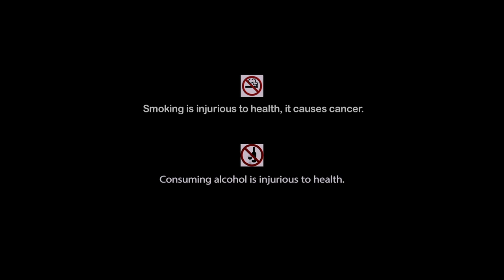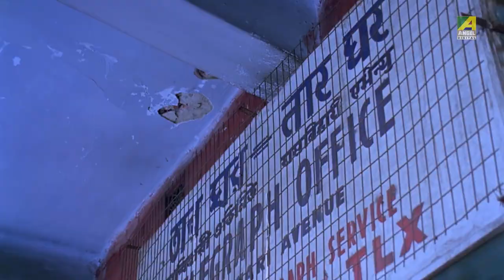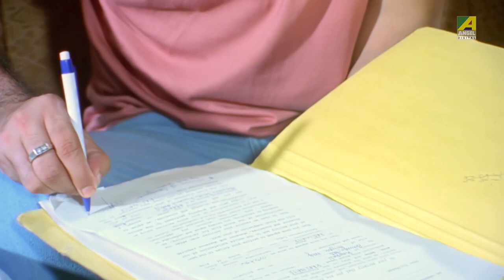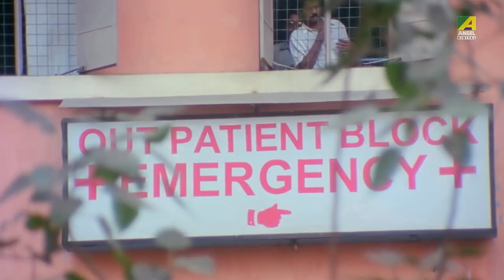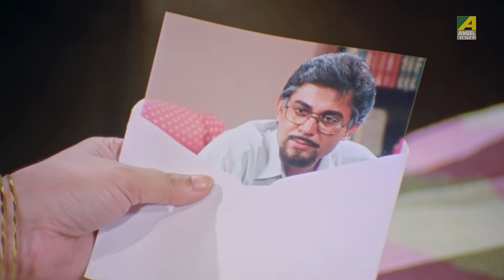Aisi Deewangi | Hindi Romantic Movie | Abhishek, Reshmi | Love Story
Watch "Aisi Deewangi" New Released Hindi Full Movie (नई हिंदी मूवी) starring Abhishek Chatterjee, Reshmi Bhattacharya, Sanjib Dasgupta, Manoj Mitra, Shakti Thakur, Shakuntala Barua & Others.

Movie : Aisi Deewangi
Language : Hindi
Genre : Drama, Romance
Producer : Asamanja Ghosh, Tushar Dutta
Director : Samar Das
Story : A. Ghosh
Music Rearrangement : Subrata Bose
Lyrics : Utpal Das
Playback : Abhi Dutta, Suvodeep Mukherjee, Brishtilekha Nandini, Priyanka Banerjee
Cast : Abhishek Chatterjee, Reshmi Bhattacharya, Sanjib Dasgupta, Manoj Mitra, Shakti Thakur, Shakuntala Barua, Tapasi Roy Chowdhury, Samar Das, Arun Chakraborty, Sambhu Chakraborty, Amitabha Chatterjee, Master Kumar, Nupur Saha, Sangita Banerjee, Dipankar Dey

Back to Back Hindi Action Movies
Hindi Action Movies
Blockbuster Hindi Movie
Action Movies
2020 Full Hindi Dubbed Action Movies
Full Hindi Dubbed Action Movies
Dubbed Action Movies
Indian Films
2020 Hindi Movies
Hindi Movies
South Indian Hindi Movies
South Indian dubbed Movies
Non stop Hindi Movies
Latest Hindi Full Movies
Action Films